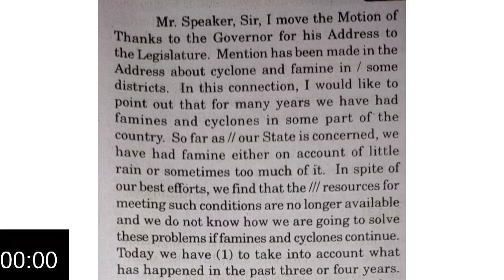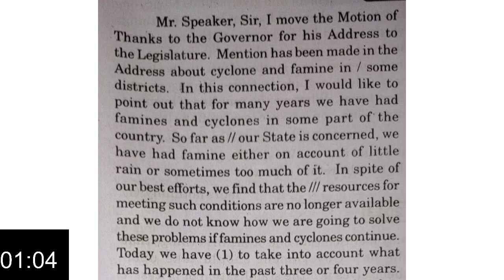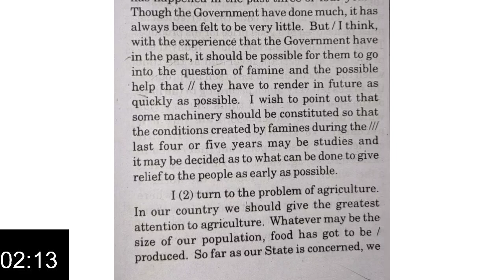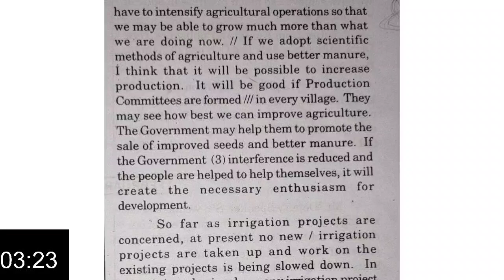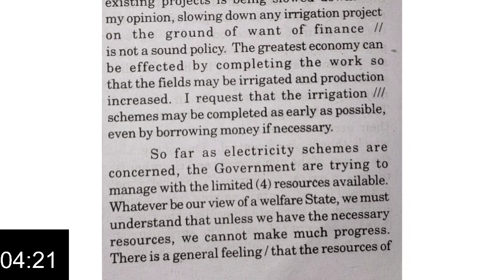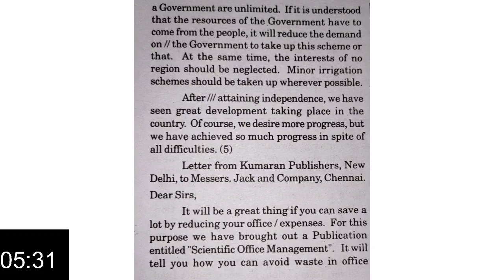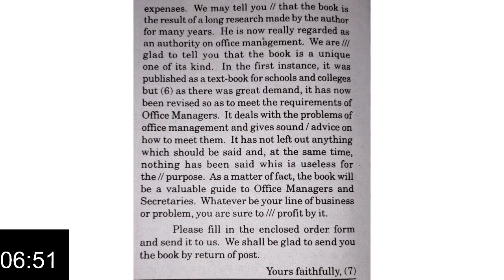TNGTE | English Senior | August 2012 | First Paper | 120WPM | SDE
English shorthand
Pitman Shorthand
Kailash Chandra
AP SEL
ap inter
English junior